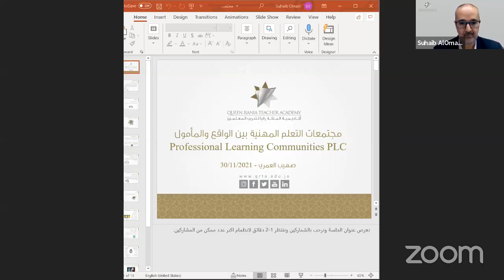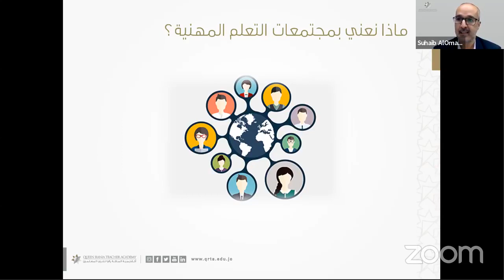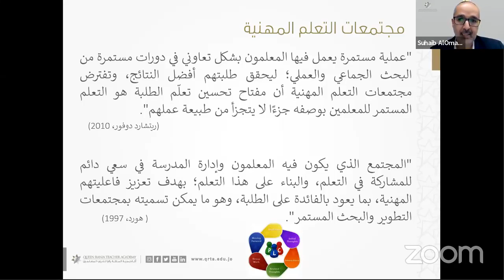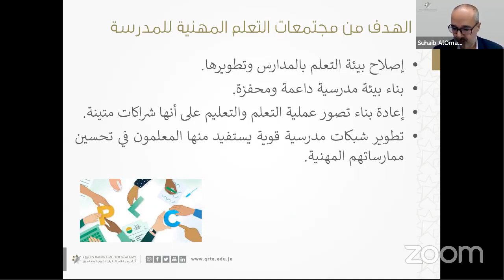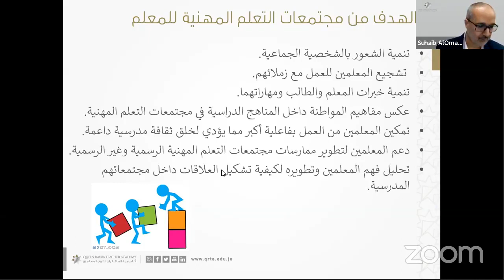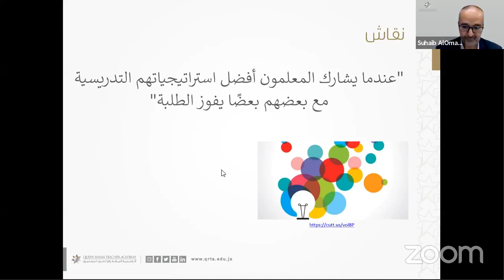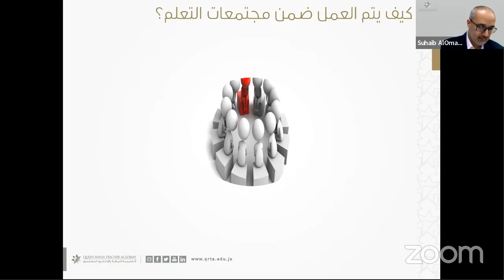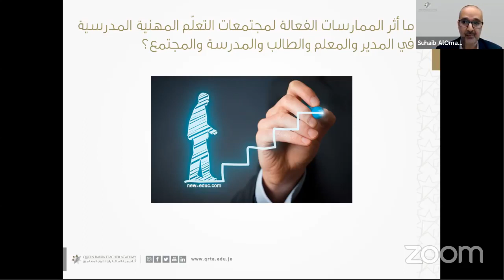مجتمعات التعلم المهنية بين الواقع والمأمول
ضمن جلسات البث المباشر التي تعقدها أكاديمية الملكة رانيا لتدريب المعلمين، قدم مدرس المعلمين في أكاديمية الملكة رانيا لتدريب المعلمين صهيب العمري جلسة تعليمية بعنوان:"مجتمعات التعلم المهنية بين الواقع والمأمول" وتناولت الجلسة محاور هامة منها، التعرّف على مفهوم مجتمعات التعلّم المهنية،و تحديد أهميتهاو تقييم الممارسات الفعالة لمجتمعات التعلّم المهنية في المدرسة

تأسست أكاديمية الملكة رانيا لتدريب المعلّمين عام 2009 كمؤسسة غير ربحية تتبنّى رؤية جلالة الملكة رانيا
 العبدالله المعظمة للارتقاء بنوعية التعليم من خلال تمكين المعلّمين بالمهارات اللازمة. تعمل الأكاديمية بالشراكة مع وزارة التربية والتعليم، وتقوم على توفير برامج تطوير مِهْنية مبتكرة ونوعية في الأردن والعالم العربي، وتستند إلى أفضل الممارسات والبحوث العالمية والعلمية التربوية.

وفرت أكاديمية الملكة رانيا لتدريب المعلمين ما يزيد عن 80,000 فرصة تنمية مهنية للمعلمين والقيادات التربوية، حيث استثمرت منذ تأسيسها باستقطاب وبناء كادر أكاديمي متمرس ذو خبرة ومعرفة رفيعة مستفيدة في ذلك من شراكاتها مع الجامعات والمؤسسات العريقة في مجال التربية والتعليم، مما شكَّل خبرة نوعية تدمج أفضل الممارسات العالمية بالخبرات المحلية والإقليمية لتقديم برامج تنمية مهنية متميزة تواكب المعايير والممارسات العالمية وتلبي احتياجات المتدربين في مختلف المستويات في حياتهم المهنية والحقول المعرفية الأساسية

رؤيتنا

التميز في تقديم برامج إعداد وتطوير المعلمين والقيادات التربوية في الأردن والمنطقة العربية

مهمّتنا

تمكين المعلّمين والقيادات التربوية في الأردن والمنطقة العربية بالمعرفة والمهارات والكفايات اللازمة للتأثير إيجابياً على الأجيال الناشئة من المتعلمين